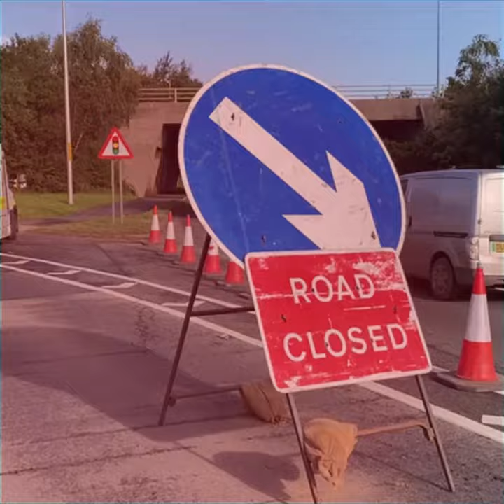Crash closes M53 with reports school bus involved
A coach carrying schoolchildren has overturned after a crash on the M53.

Emergency services arrived at the scene just after 8am after reports of a crash from J5 A41 New Chester Road (Eastham) to J4 A5137 Brimstage Road (Bebington). Merseyside Police and Merseyside Fire and Rescue service and North West Air Ambulance services are all in attendance.

Pupils from both Calday Grange Grammar School and West Kirby Grammar are believed to be involved. The fire service confirmed that there are "a number of causalities" and children are being taken to Arrowe Park hospital.